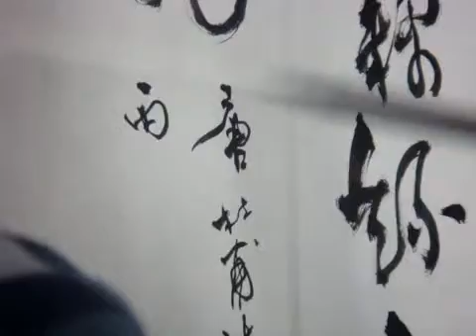20160310張太白行書示範-杜甫-攜妓納涼晚際遇雨(其一)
《攜妓納涼晚際遇雨（其一）》
作者：杜甫
落日放船好，輕風生浪遲。
竹深留客處，荷淨納涼時。
公子調冰水，佳人雪藕絲。
片雲頭上黑，應是雨催詩。